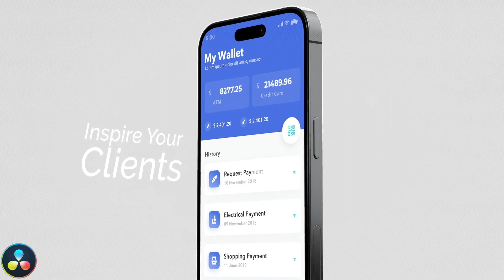Beautiful App Promo - Mockup Video | Davinci Resolve Template